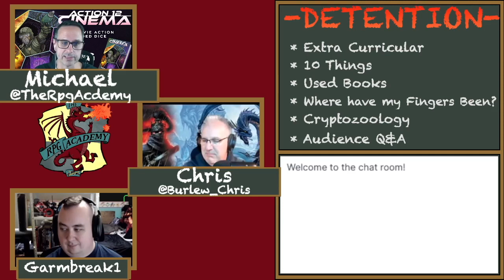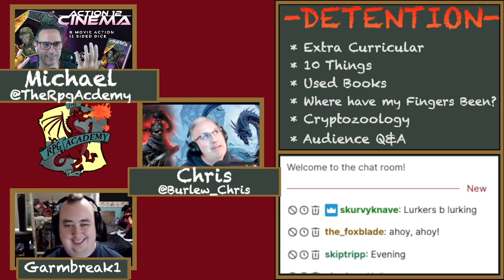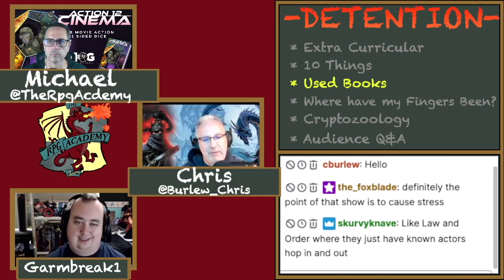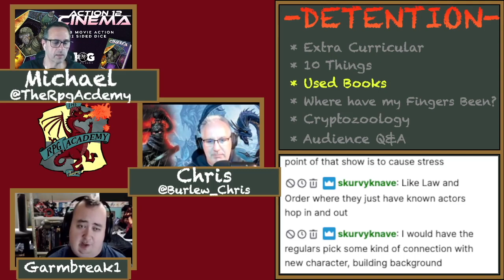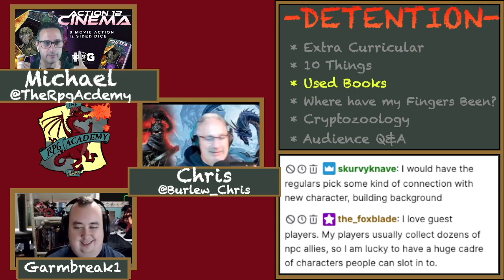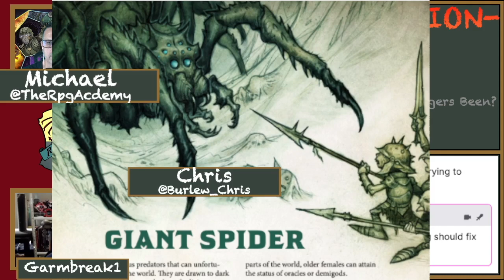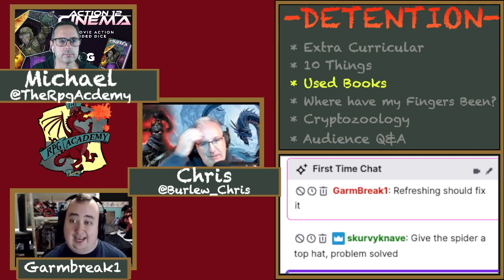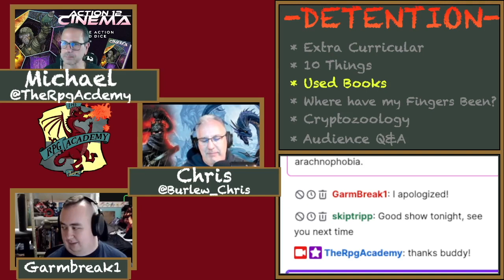Detention LIVE episode 91 with Guest Garmbreak1 from MidgardiaRPG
Hello Academaniacs!

Welcome to Detention! In this episode I’m joined by Co-host Chris Burlew (@burlew_chris ) GM of the Redemption Podcast  as well as the GM of the Smuggler’s Blue Streaming show. And our guest this week is Garm ( @Garmbreak1 ) from MidgardiaRPG

Extra Curricular –

Chris  –  Diablo 4 continues, and work. Shadow of the Demon Queen D&D 5e campaign continues to stream weekly on Thursdays.
Garmbreak1  – Casset Beast on Nintendo Swtich, Old(er) Star Wars novels on Audio, AnimeCon in Canada,   behind on the Live Action Star Wars Tv stuff -someday.
Michael –   AcadeCon Prep is beging to wind up. Dice ordered, chips ordered. T-shirt images locked in. Lots of new games bought for the library (Blood on the Clocktower, Catarsis, Marvel Remix) found some cool AcadeCon Door prizes at McKay’s in Knoxville, TN by accident.  Indiana Jones and the Dial of the Destiny. Bear season 2. Bullet Train action movie (Brad Pitt). Spider-Man on PS5
10 things –

Chris – Name 10 wilderness Creatures
Michael –  10 things I like about the Spider-Man game
Garmbreak1  – Top 10 Animi
Used Books:   Garmbreak1 shares a game he ran that was in the Star Wars universe that was a ‘side quest’ campaign when the regular game couldn’t go and was mission based/open table (meaning each session was self-contained)

Where have our fingers been?

Garmbreak1 – two characters arguing over a broken character concept.
Chris – two characters in a bunker besieged by Battle droids.
Michael –  Meeting myself from another universe.
Cryptozoology:   Giant Spiders

Q&A:   Garmbreak1 gets the usual action figure accessories question.

 MENTIONED ON THE SHOW:

Redemption Podcast
Smuggler’s Blues Streaming Show
Action 12 Cinema Pre-order page
MidgardiaRPG on Twitch
MidgardiaRPG on Apple Podcasts
MidgardiaRPG on YouTube
Comments and Feedback are always welcome.

Thanks!!
~Michael

Playing Roleplaying games can be an amazingly fun time and also a benefit to your well being. If you or someone you know is struggling with mental or emotional well being, please reach out to someone who can help:

National Suicide Prevention Lifeline – 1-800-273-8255 or 988

The Trevor Project.org